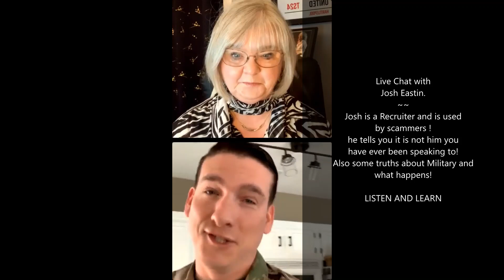Live Chat with Josh Eastin.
Live Chat with
Josh Eastin.
Josh is a Recruiter and is used
by scammers !
he tells you it is not him you
have ever been speaking to!
Also some truths about Military and
what happens!